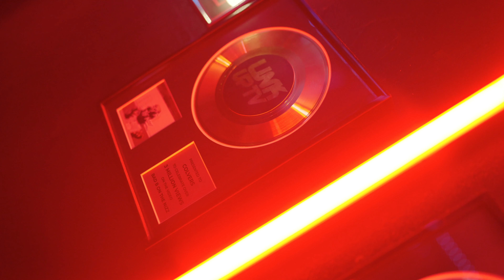J4 - On Air 2.0 [Freestyle] @UKSonline | UKS